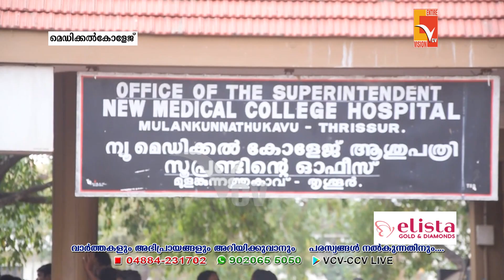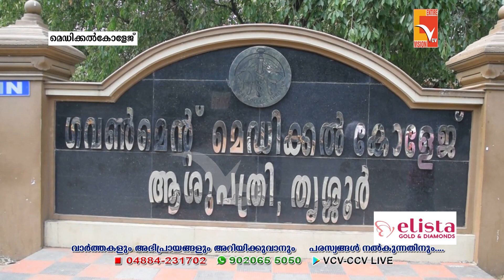തൃശ്ശൂർ മെഡിക്കൽ കോളേജിൽ അത്യാധുനിക CT സ്കാൻ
NEWS UPDATES -12- Jan -2023
VCV NEW

Wadakkanchery, Thrissur

VCV NEW

Wadakkanchery, Thrissur